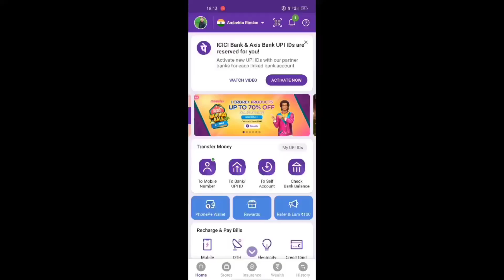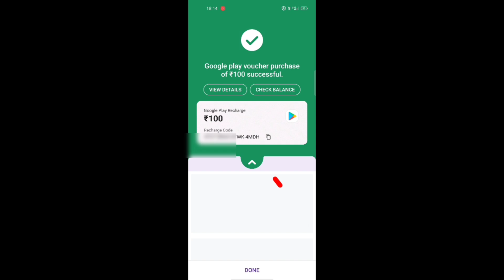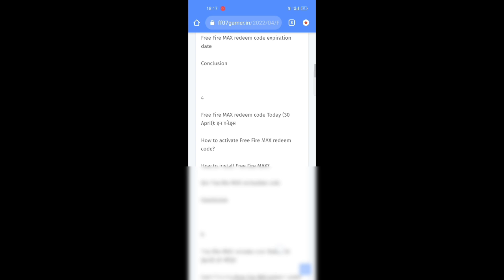FREE FIRE वापस आ गया। PLAY STORE 🤭 7 May GOOD NEWS | FREE FIRE UNBAN